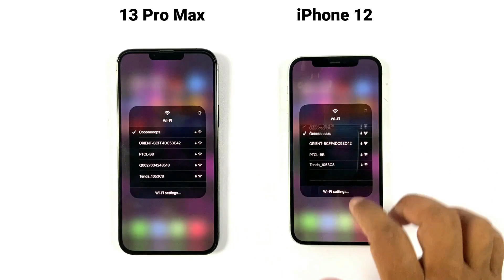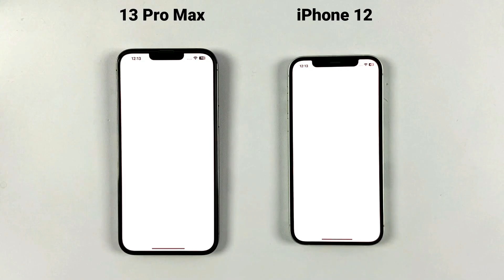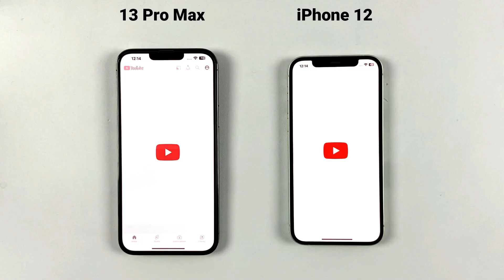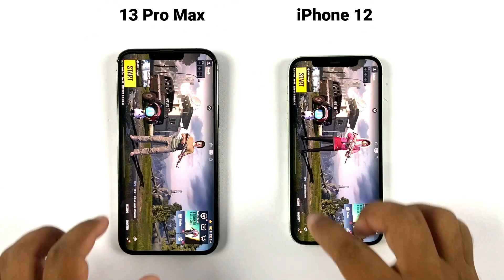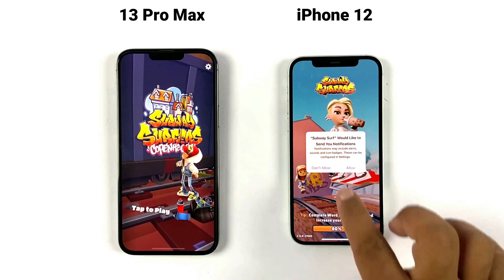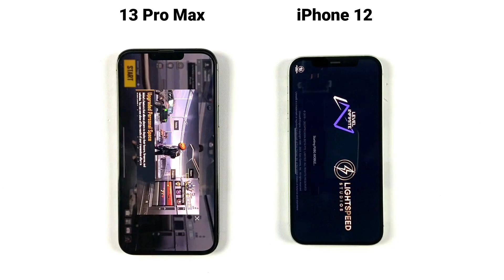iPhone 13 Pro Max Vs iPhone 12 - iOS 16.5 SPEED TEST 2023